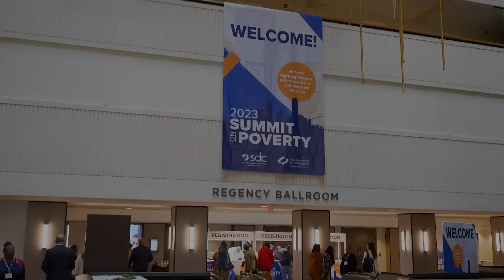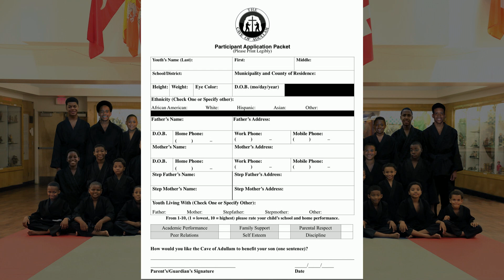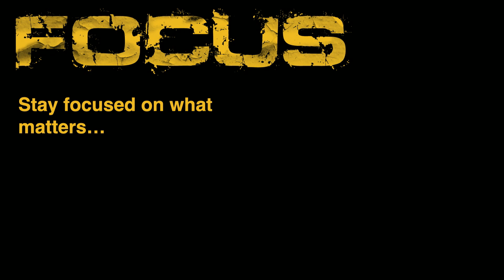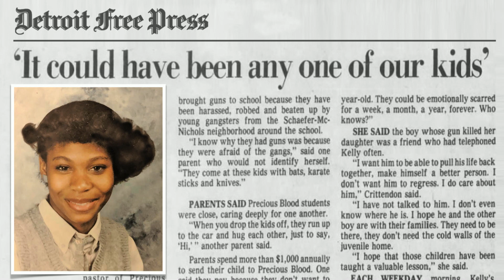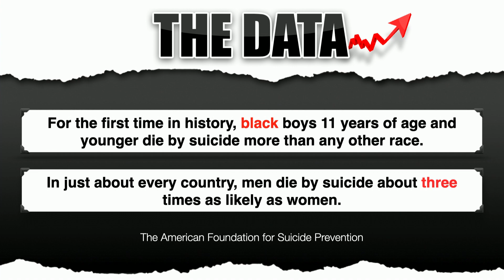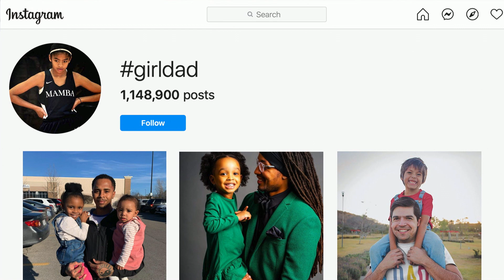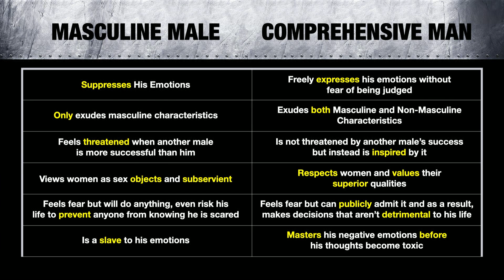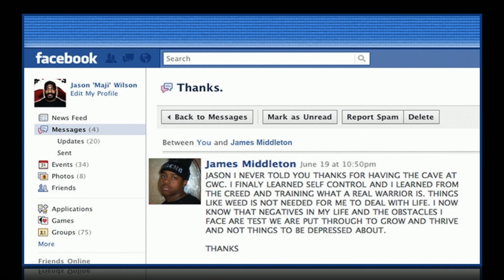2023 Summit on Poverty | The Journey to Comprehensive Manhood by Jason Wilson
In this captivating and eye-opening talk, Jason Wilson, the visionary founder and CEO of the Yunion, embarks on a deeply personal journey of healing and transformation. With unwavering passion and wisdom, Wilson explores the pivotal need to address emotional trauma, redefine masculinity, and nurture compassionate and wholehearted models of manhood.

Dive into a profound discussion that encourages men and boys to navigate their emotions, bravely confront societal pressures, and stand strong in their vulnerability. Jason Wilson weaves his narrative with personal experiences, shedding light on the remarkable work carried out at the Cave of Adullam Transformational Training Academy.

Don't miss this extraordinary talk, where Wilson's insights on emotions, vulnerability, and introspection offer invaluable wisdom for cultivating healthier individuals and nurturing stronger, more empathetic communities.

🕒 Timestamps:
00:06 Introduction to Jason Wilson and His Work
02:28 Jason Wilson's Speech Begins
03:53 The Impact of Fatherless Families and Poverty
04:51 The Importance of Emotional Control and Healing
05:39 The Dangers of Suppressing Emotions
05:54 The Importance of Building Strong Children
06:11 Showcasing the Work of the Cave of Adullam Transformational Training Academy
06:43 The Power of Love in Transforming Young Men
06:53 The Importance of Emotional Support and Encouragement
11:27 The Power of Emotional Release
12:47 The Impact of Emotional Incarceration
15:00 The Importance of Healing and Breaking Free from Emotional Incarceration
20:52 The Importance of Emotional Check-ins and Therapy
50:16 The Power of Comprehensive Manhood
56:11 The Impact of Technology on Youth Mental Health
58:59 The Success Story of James

Watch, listen, and embark on a transformative journey with Jason Wilson to inspire a future where emotional liberation and comprehensive manhood thrive.